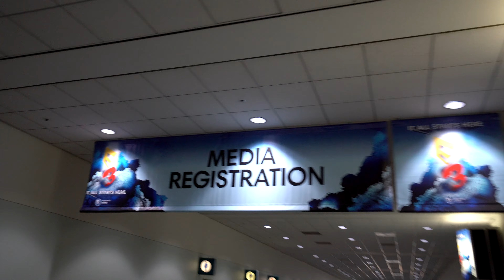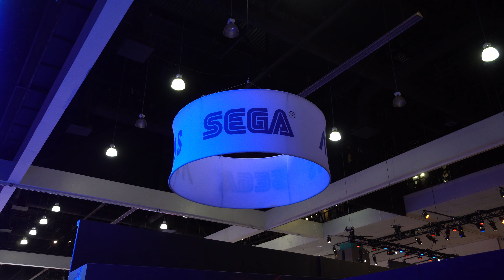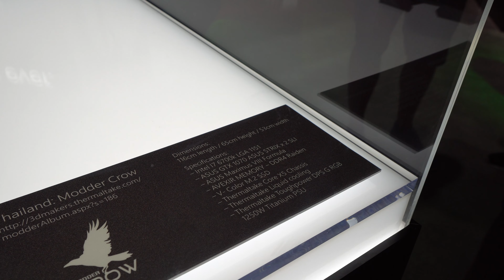E3 2017 — Let's Look Around VLOG [4K]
I caught E3 2017 on its last day and its last hours. Since there are tons of videos about the releases, I wanted to walk around and show you what is happening, I wanted to give you the taste of the "E3 ambience".

My Cameras
Sony a6500
Sony FDR-X3000 (no live view remote)
GoPro Hero 5 Black